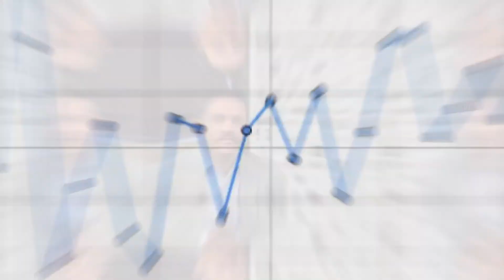Meet Andrew Murphy, Director of Business Development